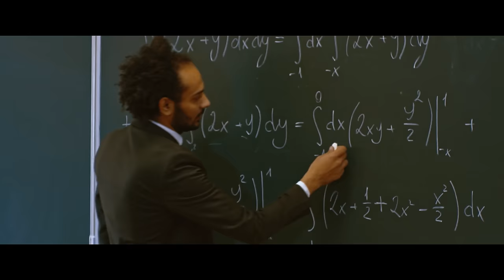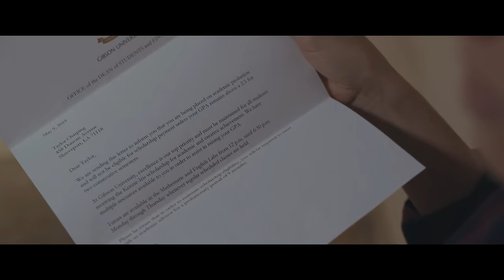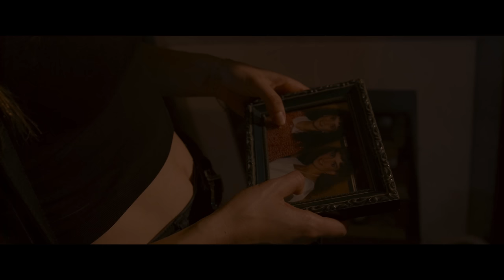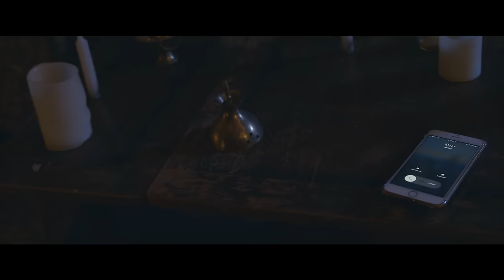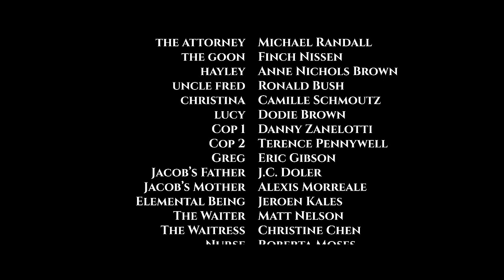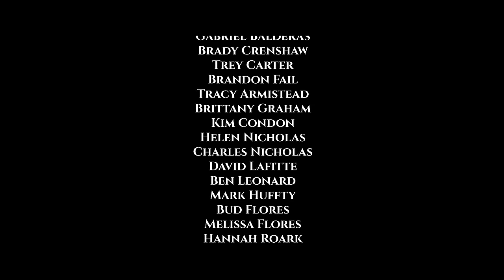Incantation | Full Horror Movie (HD)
PLOT:  As her life spirals out of control, a rebellious undergrad begins practicing a forbidden witchcraft to help her grades; but when she unknowingly unleashes a deadly curse that threatens her father's life, she will be forced to pass her biggest test yet .

CAST:  Elise Greene, Kellan Rhude, Ashton Leigh

DIRECTOR:  Eric Gibson

Copyright @GorillaTree